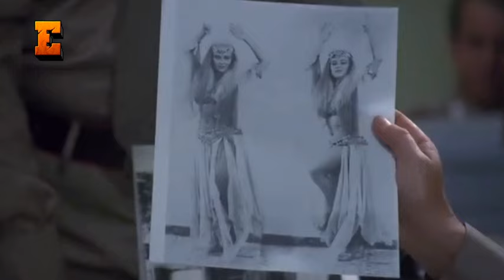Senti Senti... Sta Vuotando il Sacco! 😅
Giandomenico Fracchia (Paolo Villaggio) Viene Scambiato per l' Ennesima Volta nella Belva Umana e al Commissariato Racconta Tutto al Brigadiere (Antonio Allocca)... Anche una Nota Tr0ia Maltese di Origini Napoletane.